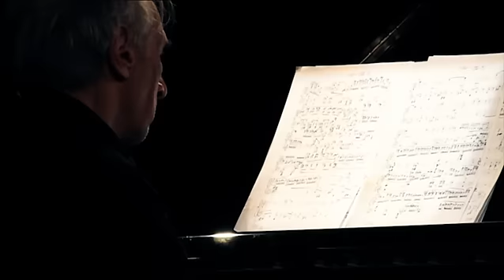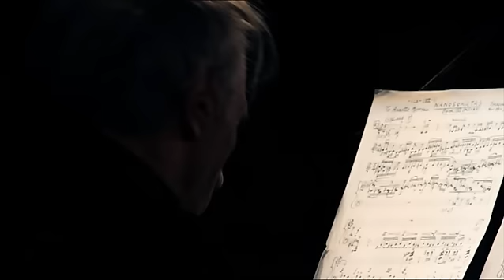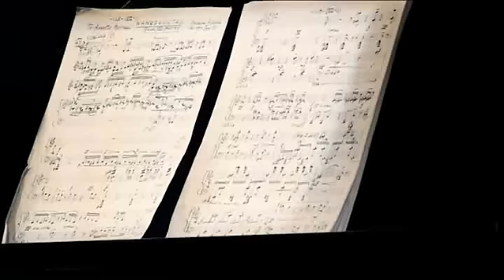Wywiad z Frederickiem Rzewskim/ Interview with Frederic Rzewski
23 września 2011, 22:30 - Centrum Artystyczne ,,Fabryka Trzciny"/
23rd September 2011, 22:30 - 'Fabryka Trzciny' Arts Centre

,,Etiuda", ,,Nanosonaty" Księga VII, ,,De Profundis"/
'Etude', 'Nanosonatas' Book 7, 'De Profundis'

54. Międzynarodowy Festiwal Muzyki Współczesnej ,,Warszawska Jesień", 16-24 września 2011
54th International Festival of Contemporary Music 'Warsaw Autumn', 16-24 September 2011

video: Marek Dolewka, studioFILMLOVE